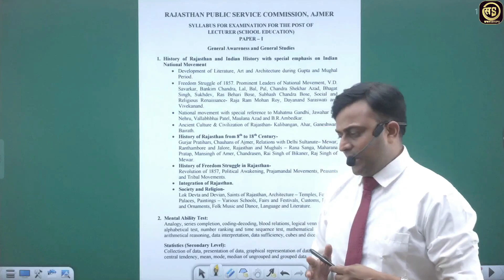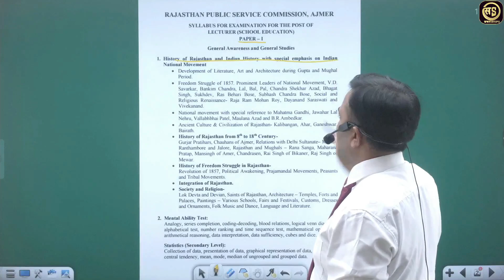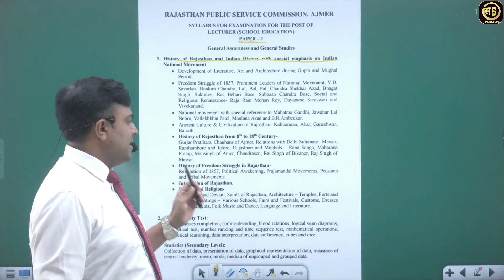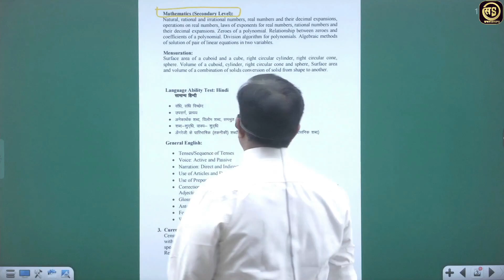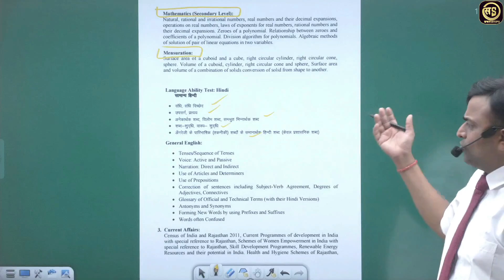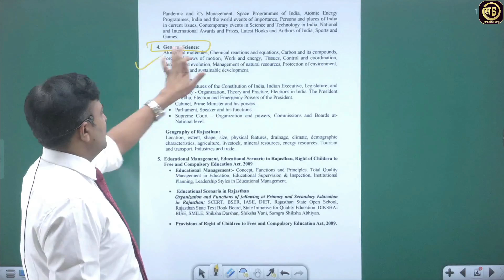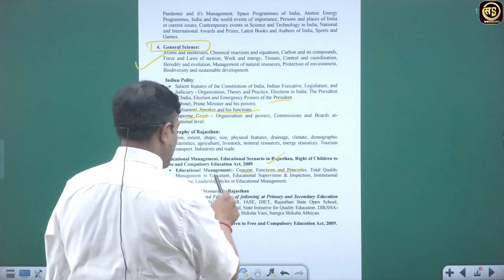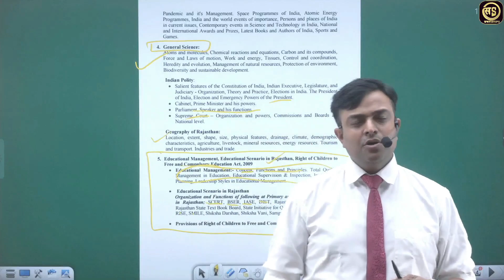क्या आप अब भी कर सकते है स्कूल व्याख्याता की तैयारी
दोस्तों क्या आप अब भी स्कूल व्याख्याता की तैयारी कर सकते है
इस विडियो में बताया गया है की आप इतने कम समय में 1st grade की तैयारी कैसे कर सकते है
यदि आप 1st grade Economics & commerce की तैयारी करना चाहते है तो आप safal_steps app पर join कर सकते है जहा आपको दीपक सर द्वारा पढ़ाया जायेगा

Org Code = zoopf